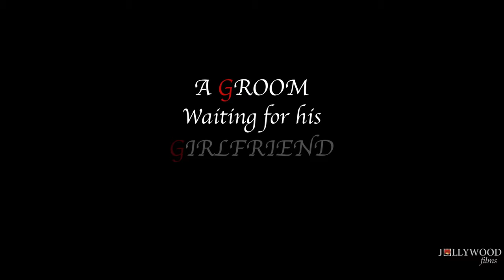Jollywood Films | Last Time | Short Film Trailer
This Short Film is about Love. It tries to unfold the complexity of Relationship & Ambition. It's easy to choose between right or wrong but when life gives you a difficult choice to choose between two right paths then what you will choose!! We take you to a journey of a Groom and his Ex-girlfriend to figure out the answer to it.

Jollywood Films Production
Story, Screenplay, Dialogue & Directed by : Jayant Gupta
Creative Producer : Saurabh Gupta & Vipul Kumar
Cast : Arpita Srivastava & Akshun
Editor : Sanjeev Rathore
DOP : Khushdeep Singh
Original score : Ankit-Harshit

Associate Director : Sanju Ray
Assistant Director : Yugansh Gupta
Associate Cameraman : Amol Chaudhary
Focus Puller: Adalat Kashyap
Audio Post Production: Studio Decibel
Sound Design and Mixing Engineer : Rajender Prasad
Creative Inputs (editing) : Ram Sony
Assistant Editor: Vaibhav (Teddy)
Colorist: Rajeev Achary
Casting: KIshore Soni
Creative Inputs: Amit Jindal

Waiter: Rahul Kulkarni
Customers at Cafe: Safikul Haque, Gauri Gaikwad, Yugansh Gupta, Priyanka
Cafe Staff: Arjun
Support Staff: Mukti, Manoj, Rahul

Sincere Thanks: Saibal Roy Chaudhry, Shashank Singh, Aditi Gaurkar

Vocalist: Ankit Sharma
Flute: Lokesh Dadij
Sound Recordist: Vikas Singh
Camera Assistant: Gautam
Light: MD Shadab Hashmi
Make-Up: Shanu
Hair Stylist: Gauri Gaikwad
Shooting Equipment: Harpe Video

Guidance & Support: Inder Gupta, Shimla Gupta, Kiran Gupta

Jollywood Team: Jayant Gupta, Saurabh Gupta, Yugansh Gupta, Amit Jindal & Vipul Kumar

Location: Little Italy, Mumbai